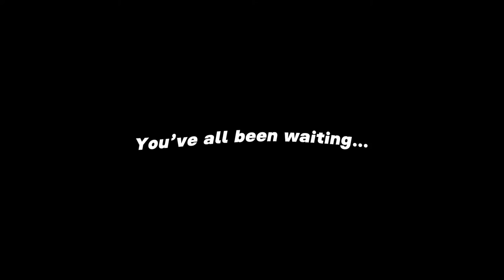Band’s End of the Season Recap | Concord High’s Marching Band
Happy Holidays and we wish you the happiest of New Years! Here’s a recap of Concord’s Marching band & Colorguard!!

What a memorable season!! Here are just a couple of the highlights from this season:

- Hosted our 3rd Annual Battle of the Bands
- Raised over $20,000 In our annual March-a-ton
- Recieved 2nd place at the Delta in 4A
- Won 1st the San Francisco Fleetweek High School Band Challenge receiving $10,000
- received 1st place at Santa Cruz Band Review (aka the largest review in CA) in the 4A division
- Spooked Concord high in the annual lunchtime flashmob
- Recieved 3rd at the Lodi band review
- Ending the season with a 3rd place in the 4A division Rodriguez Tournament￼ of Champions

A special shoutout to our band parents!! None of this wouldn’t be possible without y’all!! ♥️